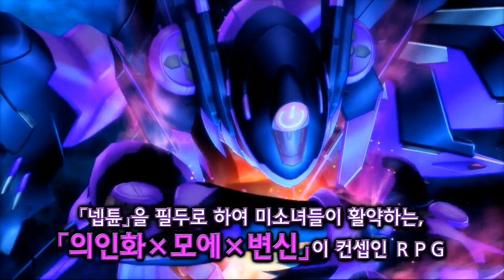「신차원게임 넵튠 VII(빅토리 투)」 프로모션 무비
2015년 9월 22일 발매 예정
PlayStation®4「신차원게임 넵튠 VII(빅토리 투)」
프로모션 무비

나레이션 : 텐노보시 우즈메 (cv:혼다 마리코)

오프닝 테마곡
「The VISION of TELATIVITY」
Vo：nao
작사/작곡：Chiyomaru Shikura
편곡 : MACARONI☆